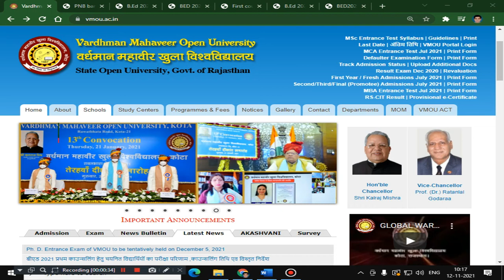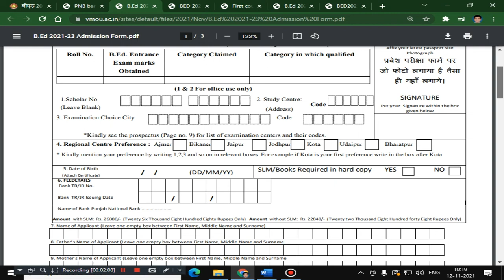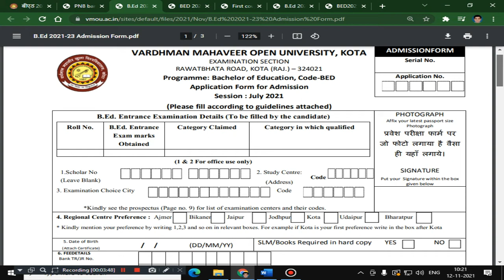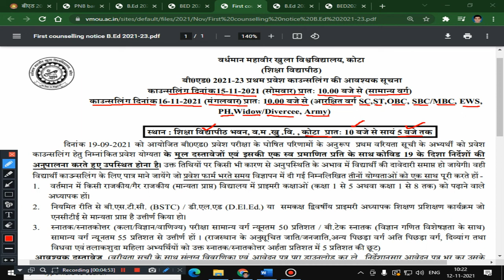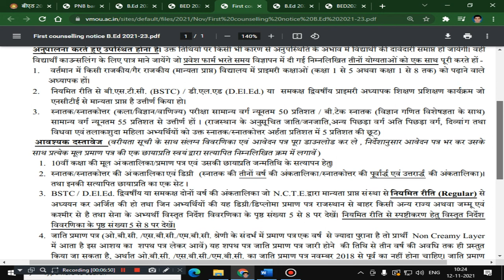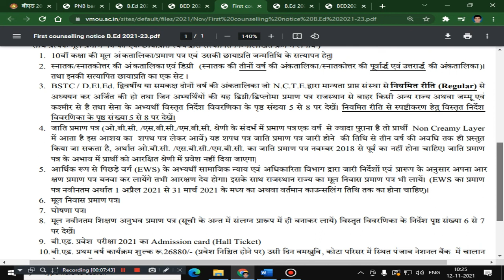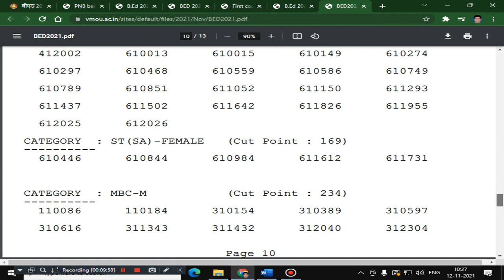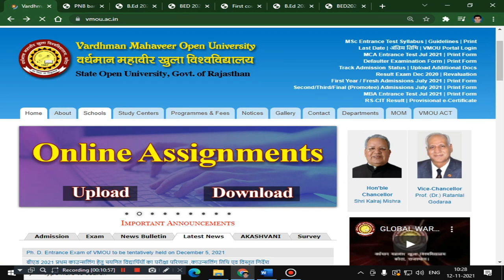Kota Open University B.Ed. Entrance 2021 Result II Counselling Schedule II Important Dates